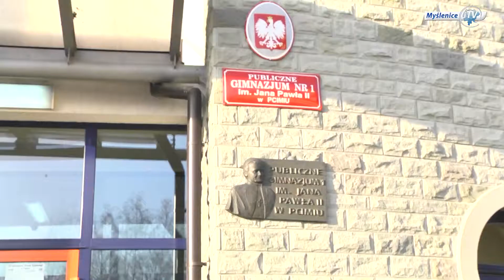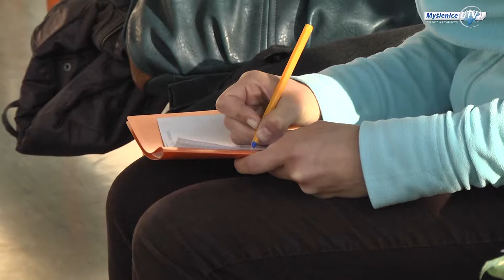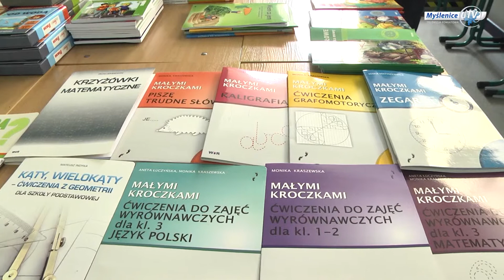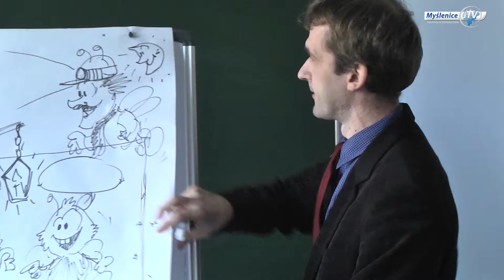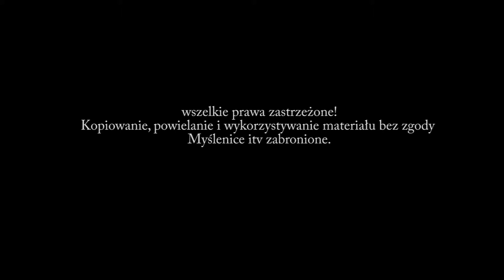Nauczyciele z całej Polski szkolili się w Pcimiu - III Jesienny Dzień Edukacji